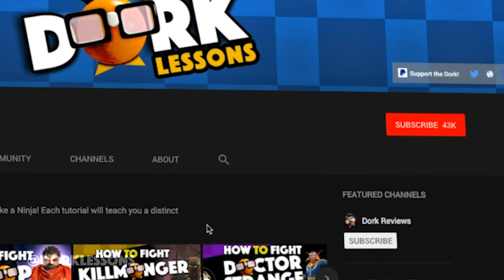How to Fight in MCOC Like a GOD: Instinctive Touch Part 1 - Observe and Counter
Learn how to fight in MCOC like a God.  This is Instinctive Touch Part 1 of a 2 part series.  This episode we focus on Observation and Counters.  We take a close look at how the AI reacts to certain actions and how to get around them.  We are looking to train your reflexes to see these actions and act on them.  Find the AI weaknesses and exploit them.  This will help you fight stun immune nodes, Masochism, Buffet, Aspect of War nodes and more, All the while becoming a GOD among mortals!  Can't wait for you guys to see it.  I hope you enjoy!